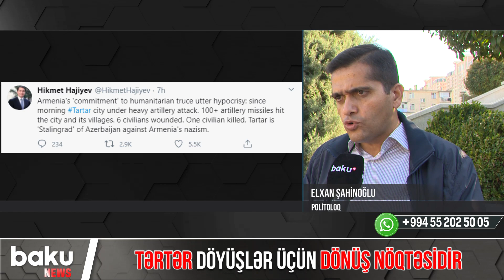Tərtər döyüşlər üçün dönüş nöqtəsidir - Baku TV